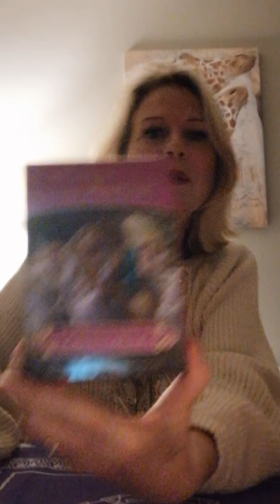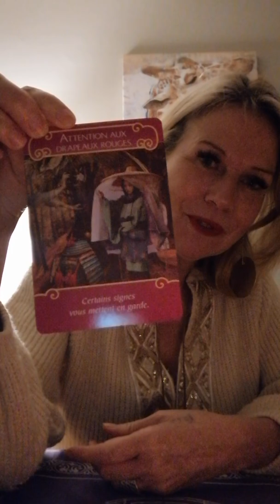20 novembre 2019